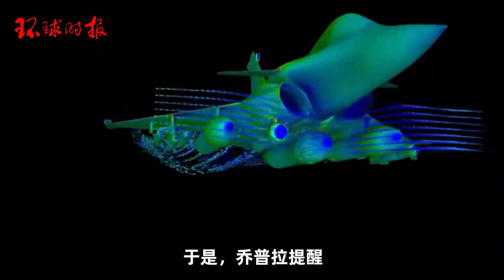印度雄心不仅在大海还在天空！第六代战机，印度不能落后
印度防长辛格近日对印媒说，“很快”也会像中国那样开始建造第三艘航母。\n眼看其他国家纷纷开始第六代战斗机的研制计划，印度退役空军中将乔普拉5月30日也在印媒发表文章呼吁：是时候开始研制第六代战机了——“It’s Action Time, India”